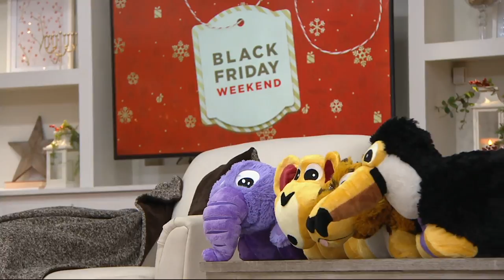AniMates Animal Friends Cuddly Plush Pillow by MiniMates on QVC